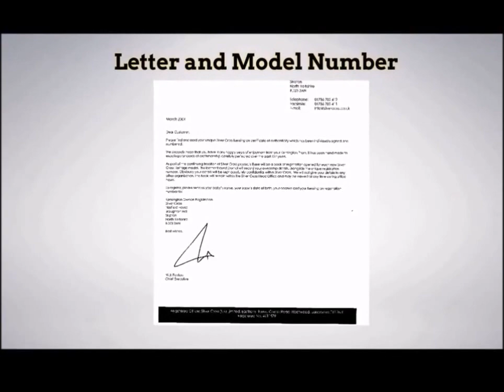Silver Cross Pram For Sale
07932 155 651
Silver Cross Heritage Pram – Navy Blue in excellent condition. Complete with two safety mattresses, shopping tray and matching navy Silver Cross bag. Original certificate of hand-built construction.Kensington classic pram in Navy Blue from Silver Cross. The removable pram and chrome chassis make this a practical traditional pram for your newborn baby.
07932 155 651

silver cross pram for sale,silver cross pram,silver cross pram coach built,silver cross,